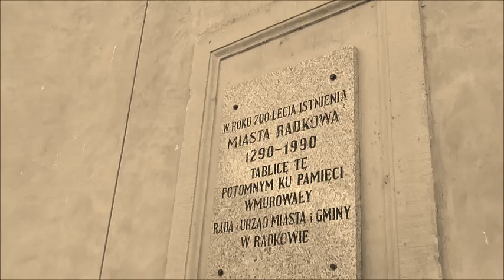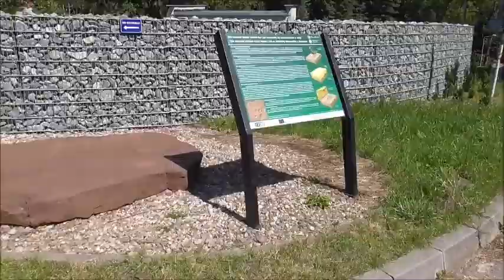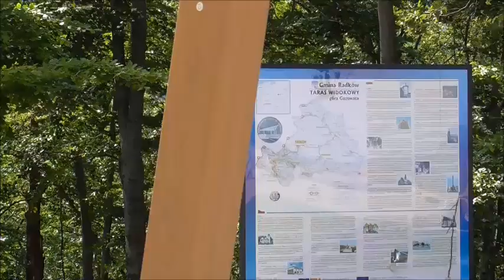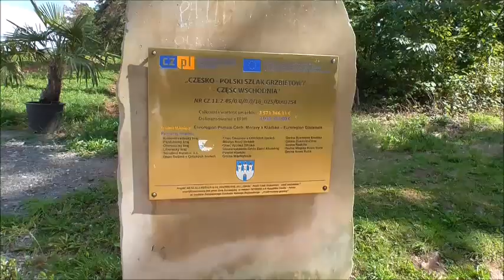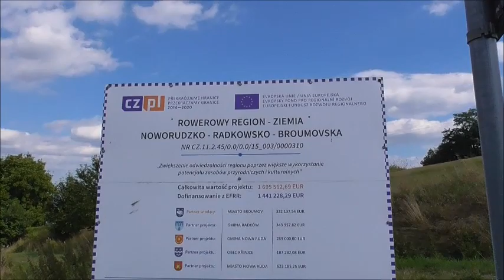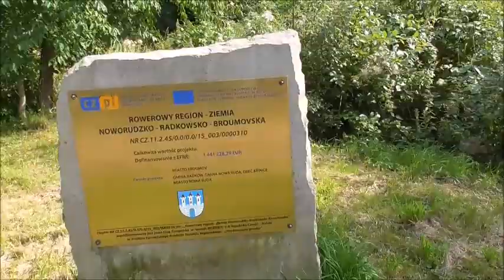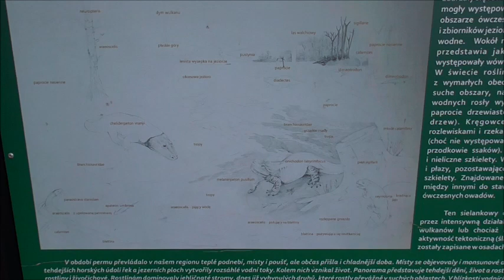Radków film odcinek 2